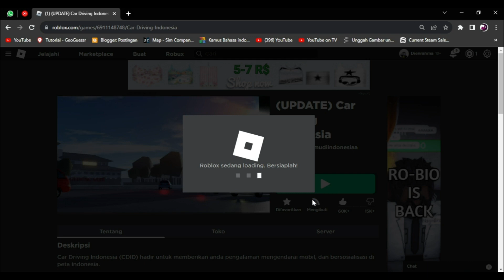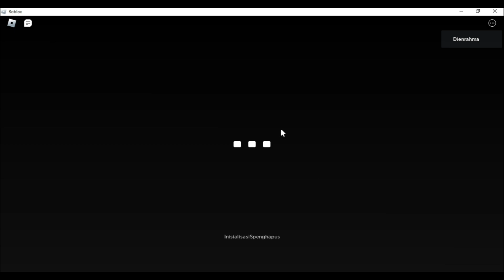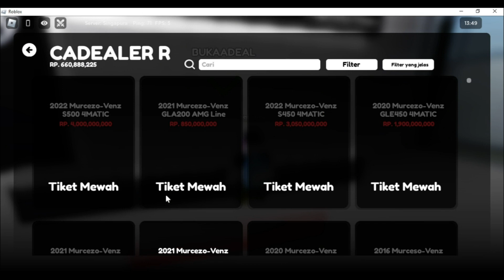ADA EVENT 17 DAN NGELAG DIKIT GA NGARUH - CAR DRIVING SIMULATOR INDONESIA - ROBLOX INDONESIA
Hai teman-teman hari ini Gw bermain cdid lagi buatan anak bangsa

code redeem:
MERDEKA!!!
60KSUKA/60KLIKES
spec gw
handphone
merek:Samsung m20s
ram:3GB
storage:32GB
komputer
monitor: Acer P166HQL
resolusi:1366 X 768
merek:AsRocks
processor:AMD Ryzen 3 3200G with Radeon Vega Graphics 3.60 GHz
ram:16GB
windows:10
VGA:belum terpasang

deksprisi
yang mau main game juga bisa pencet unduh di bawah